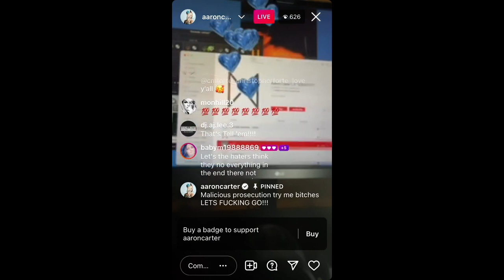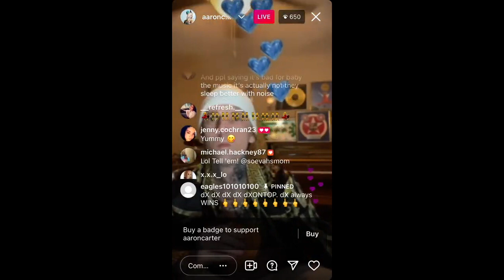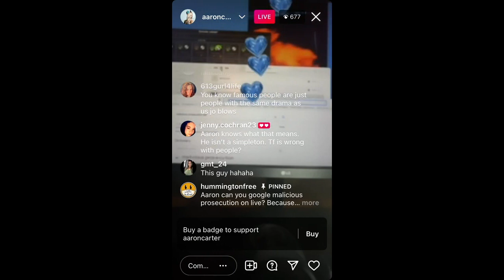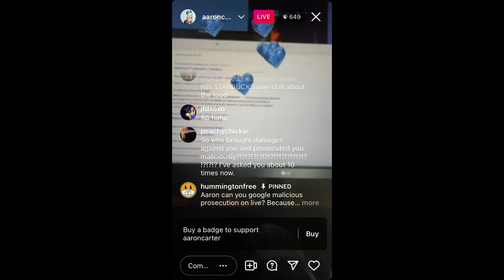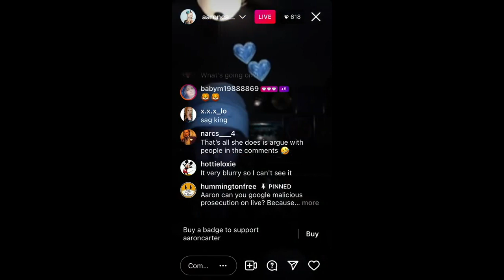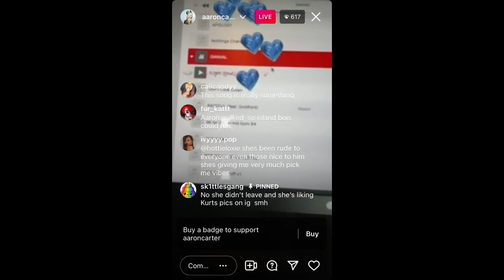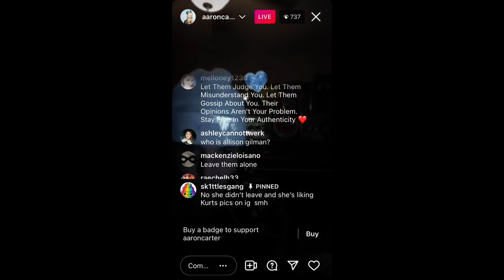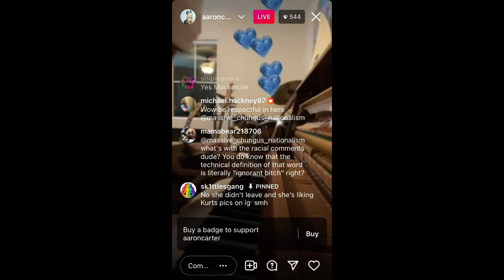Aaron Carter Instagram Live – (December 4, 2021)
American rapper and singer Aaron Carter went live on Instagram, interacted with his followers and played the piano 🎹.